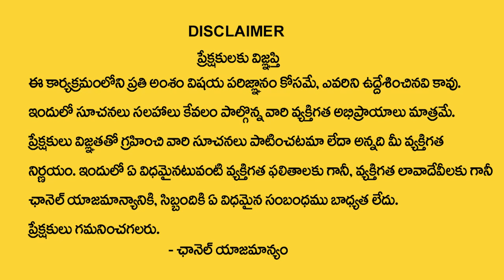2,11,20,29 Date Of Birth Numerology Prediction || Numerologist Dr KHIRONN NEHURU || SumanTV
2,11,20,29 Date Of Birth Numerology Prediction || Numerologist Dr KHIRONN NEHURU || SumanTV